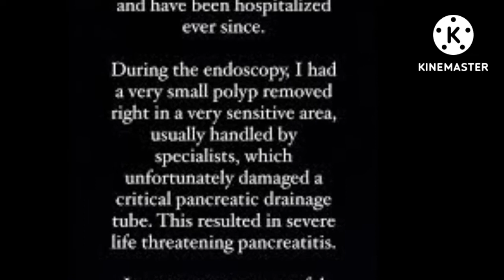Travis Barker Says He’s Recovering After Severe Life Threatening Pancreatitis.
Hello guys welcome back to world  breaking news, we give you the right Update and all of what you will like to Know, So if you're new here or  if at all you're just passing by for the first time, Please take some minutes of your time to subscribe, like, Comment and hit the Notification button so that you don't miss in any of my uploads. Travis Barker Says He’s Recovering After Severe Life Threatening Pancreatitis. The drummer's spouse Kourtney Kardashian thanked lovers for the overpowering outpouring of affection and support. Travis Barker is updating lovers on his fitness adventure amid his current hospitalization. The Blink 182 drummer who wed fact famous person Kourtney Kardashian in May took to his Instagram Stories on Saturday to proportion that a process to eliminate a small polyp on Monday caused extreme existence threatening pancreatitis. In his message he stated he has been within side the medical institution for the reason that process however that he's feeling extensively better. I went in for an endoscopy Monday feeling great wrote Barker 46. But after dinner I evolved excruciating ache and were hospitalized ever since. During the endoscopy I had a completely small polyp eliminated proper in a completely touchy vicinity generally treated via way of means of experts which unluckily broken a essential pancreatic drainage tube. This led to extreme existence threatening pancreatitis. He concluded I am so very very thankful that with extensive remedy I am presently a whole lot better. Pancreatitis is a unexpected infection of the pancreas that during slight cases can resolve inside per week with relaxation and remedy. Endoscopy includes putting a tube down the throat to observe the digestive system. Kardashian additionally shared messages to her Instagram Stories on Saturday approximately the ordeal calling it a horrifying and emotional week after the couple went in for the recurring endoscopy together. She persisted in component I am so thankful to God for recuperation my husband for all your prayers for him and for us for the overpowering outpouring of affection and support. I am so touched and appreciative. thanks for watching to the end and guys don't forget to subscribe,like,  this video, share and leave your comment on the comment section below your comments Matters see you next time.